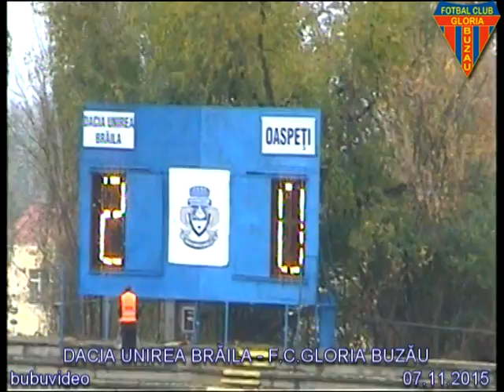DACIA UNIREA BRAILA-F.C.GLORIA BUZAU 2-0